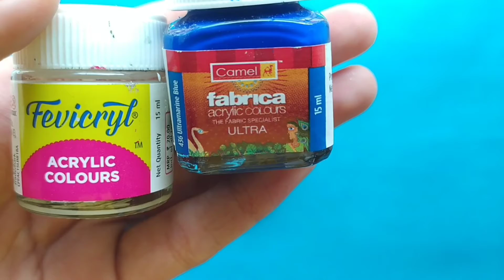MAKING BLUE POTTERY AT HOME | PART-2 | LAST...